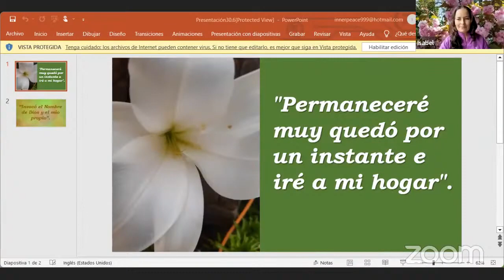Un Curso de Milagros - Lección 182 - Isabel y Claudio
◕ Lección del día en vivo por Zoom desde UCDM Universal